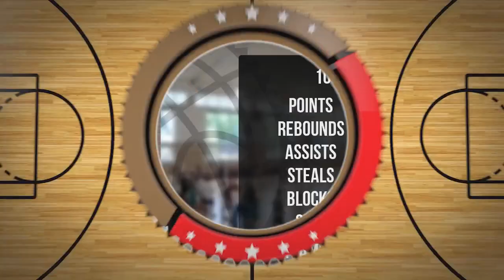Leon Romanow Player Mixtape DC94 Junior Wyszków 2023